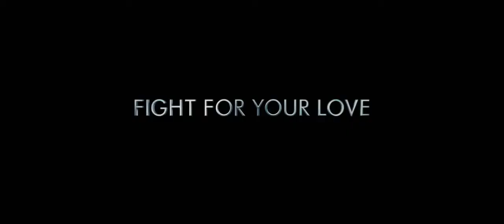Underworld Evolution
As the feud between vampires and werewolves escalates to new heights, so too does Underworld Evolution, delivering a veritable feast of bloodthirsty power, forbidden love and sweeping vengeance. The Underworld saga continues as hunted Vampire Selene (Kate Beckinsale) seeks out Marcus (Tony Curran), king of the Vampires, in the hope of bargaining for her life. Hybrid Michael (Scott Speedman) wants to join Selene in her quest but is unable to trust the werewolf raging uncontrolled inside him, and she refuses his companionship. Their love proves more powerful than genetics, however, when Marcus descends upon Selene, intent on annihilating her. In the battle that ensues, Selene discovers that she has been betrayed by her own family and she sets out to seek her revenge.